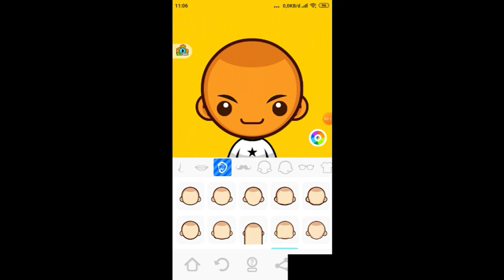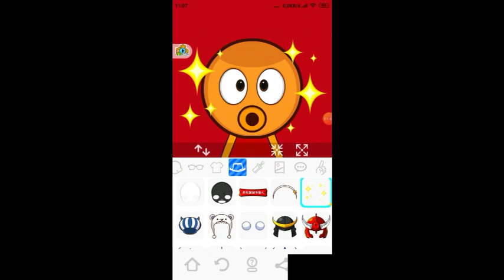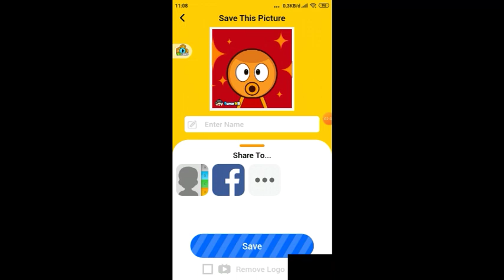How to make Q*bert in SuperMii WOOW